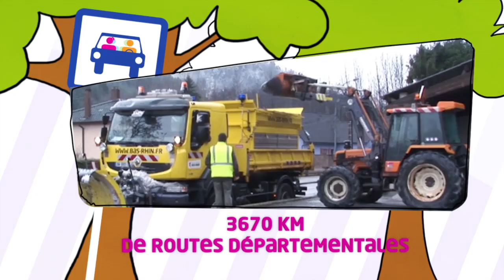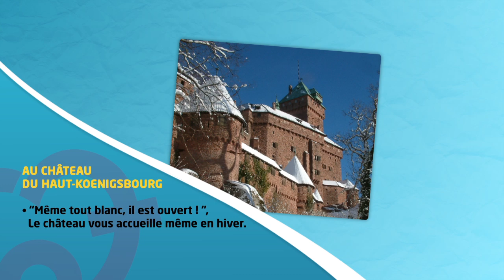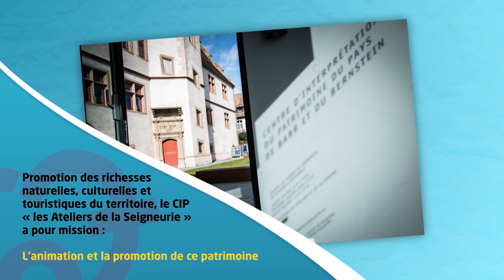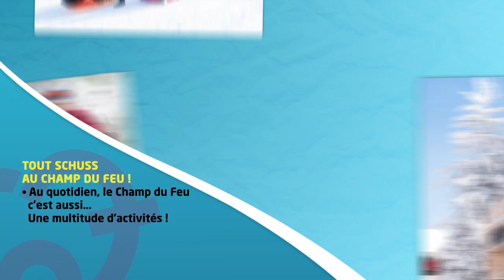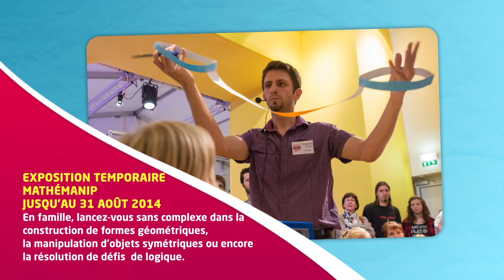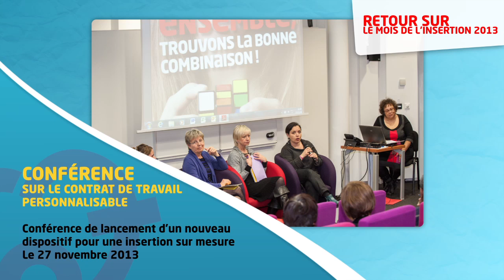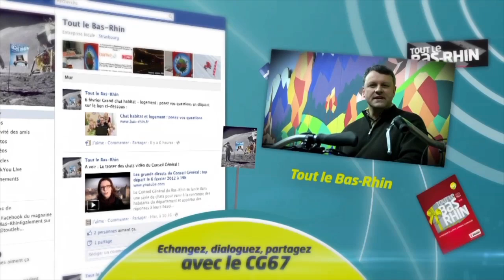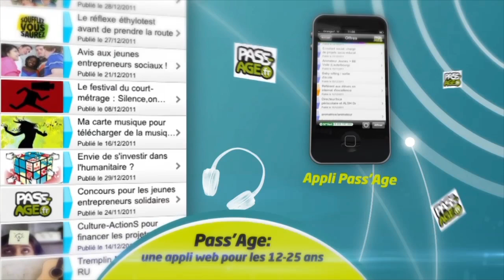Info-Réseau 67 - janvier-mars 2014 (CG67)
Spot d'information diffusé dans les cars et bus Réseau 67, de janvier à mars 2014

Film sur les missions du Département du Bas-Rhin.
Retrouvez également toutes les actualités du Conseil Général du Bas-Rhin : concerts décentralisés, fête du Champ du Feu, rencontres habitat sur les économies d'énergie.

Gros plan sur l'actualité du CG67 et sur les activités proposées par le Vaisseau et le Haut-Koenigsbourg.
Retour sur le mois de l'insertion qui s'est déroulé en novembre 2013 dans tous les territoires du Bas-Rhin.

Vidéo réalisée par Via Storia